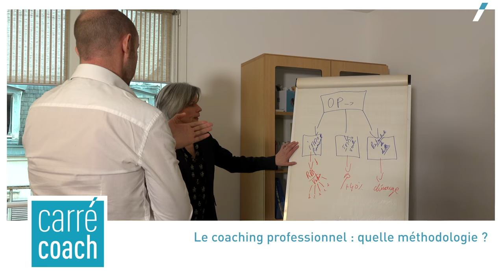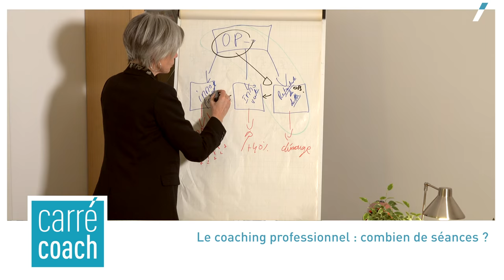La force du coaching professionnel par Delphine Barbier-Carré - Carré Coach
Carré Coach Versailles (version longue)

🎬 Interview et réalisation vidéo : ZR Prod - Le Zèbre Rose Productions